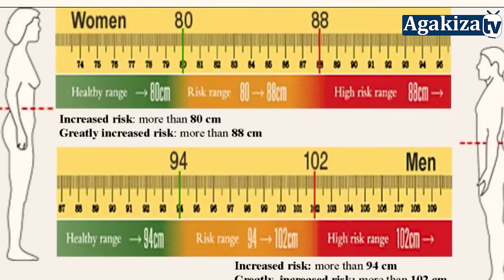Wifuza kugabanya ibinure byo kunda?/Dore inzira 6 zagufasha kubigeraho || Nutritionist Leah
Nshuti mukunzi w'AGAKIZA TV ikaze muri iki kiganiro. Tukwifurije guhembuka byuzuye.
Turagukunda kandi turahari kubwawe!

Ndizera ko ubugingo bwawe bukomeje guhemburwa n'ubutumwa bwiza tunyuza kuri uru rubuga. Birashoboka ko wiyumvamo gushyigikira uyu murimo mwiza dukora, wakoresha:
BANK ACCOUNT       : 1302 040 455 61 (COGEBANQUE)

Umunezero wacu wibanze ni ukubona umuntu mushya yakiriye Yesu Kristo, Uwacitse intege agasubizwamo imbaraga, uwihebye akongera kumva Imana bundi bushya.
Habwa umugisha, Turagukunda!